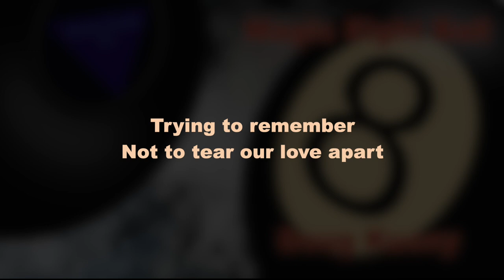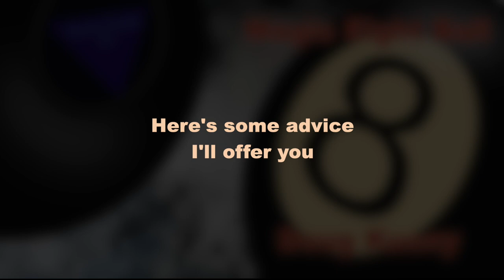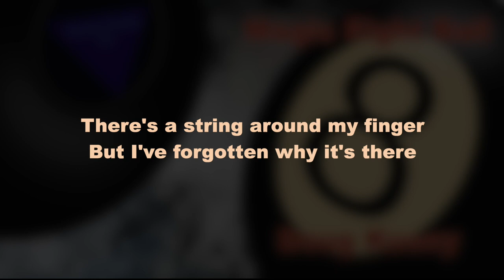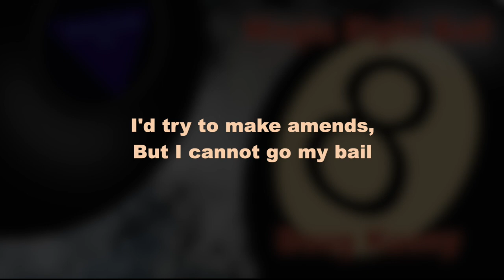Cautionary Tale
Cautionary Tale by Doug Kuony from his 2023 album Magic Eight Ball